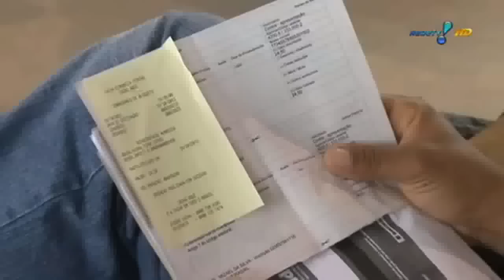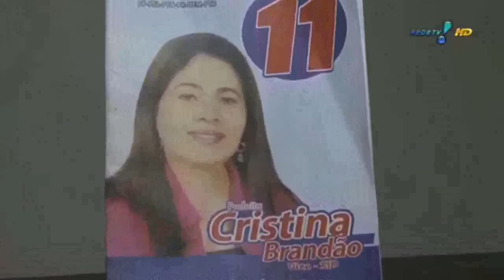Rede TV: Rede TV News mostra a situação política do município de Joaquim Gomes